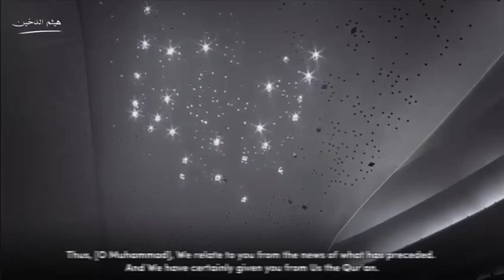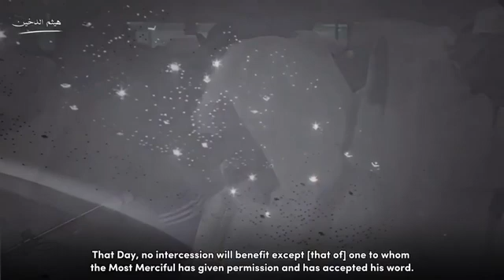quran whatsappstatus status islamic trending shorts shortvideo like حالات قرآن ترند قران